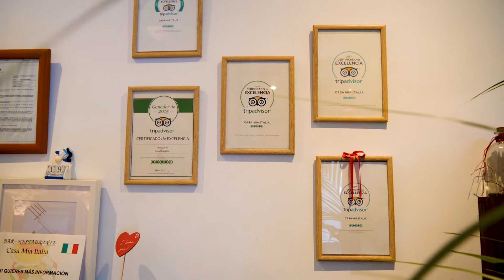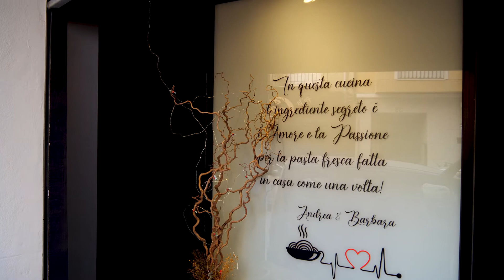VIVA-Rtv | Casa Mia Italia | Restaurante Italiano | Alicante